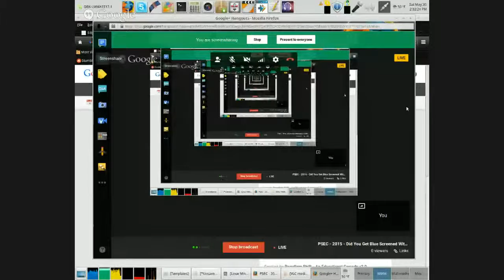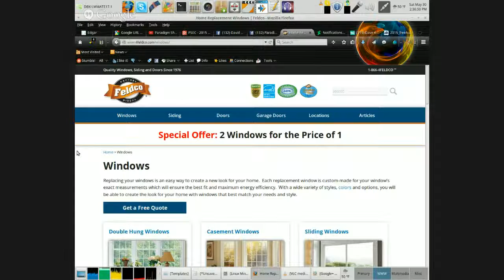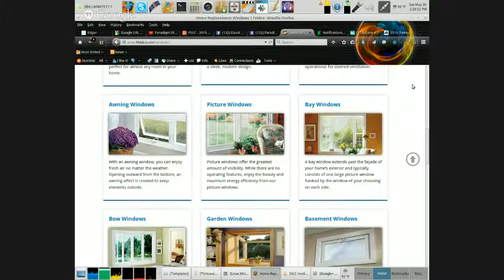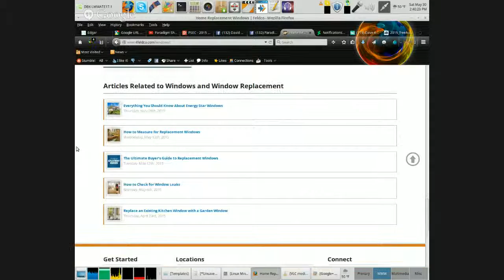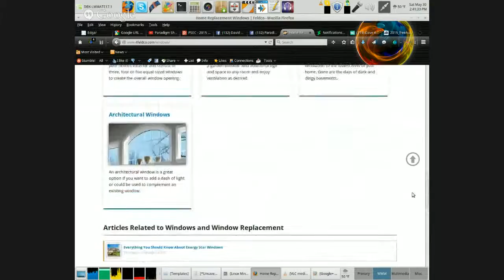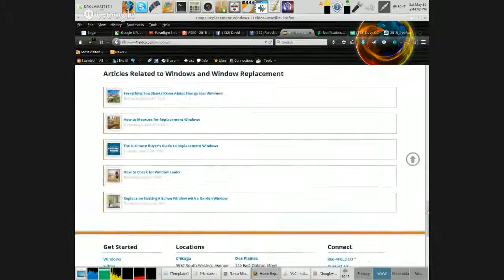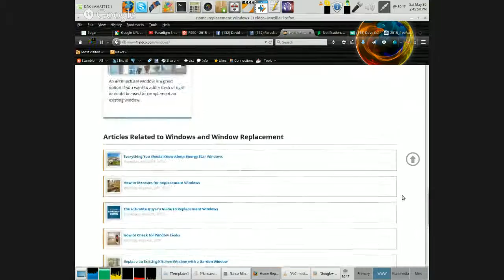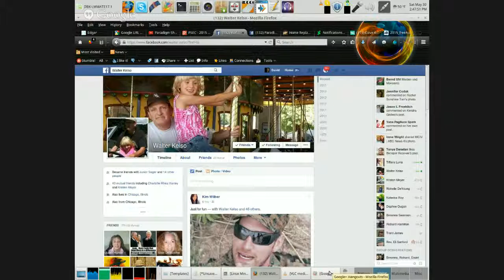PSEC - 2015 - Did You Get Blue Screened With Feldco Windows? [hd 1280 x 720]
ABOUT: In this episode of "Paradigm Shift - An Educational Comedy" that we have titled as "PSEC - 2015 - Did You Get Blue Screened With Feldco Windows?" -- Dave Kelso presents a CUSTOMER REVIEW: Argon Gas Windows truly do as good of a job as they are advertised to do. Feldco has always been a good, reputable company for purchasing these and having them installed. However, recently they have been doing some misleading advertising. Has anyone else encountered this?

Applicable Hashtags